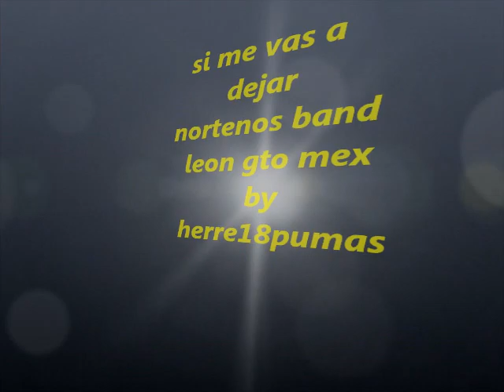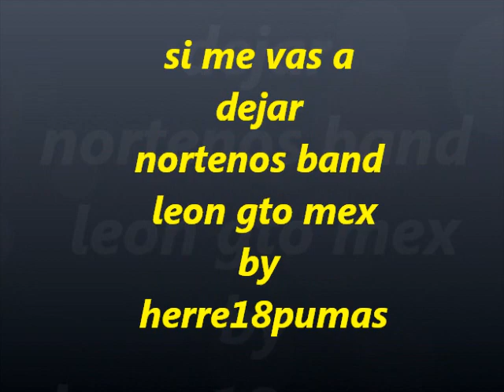si me vas a dejar-nortenos band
video de los nortenos band de leon guanajuato